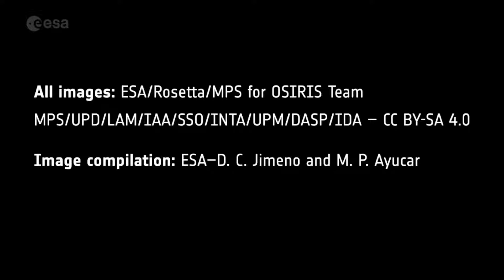Rosetta’s Final Images - HD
Compilation of images taken by Rosetta’s high resolution OSIRIS camera during the mission’s final hours at Comet 67P/Churyumov-Gerasimenko. As it moved closer towards the surface it scanned across an ancient pit and sent back images showing what would become its final resting place.

Image compilation: ESA–D. C. Jimeno and M. P. Ayucar